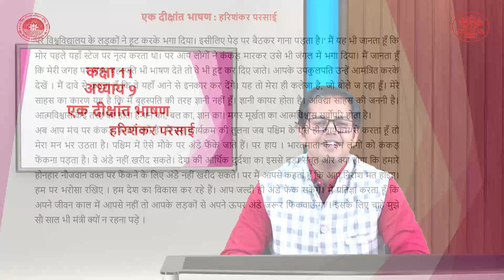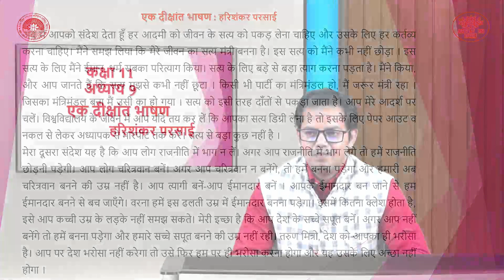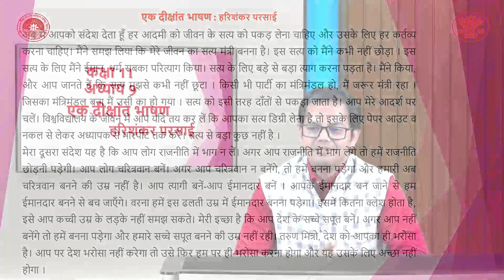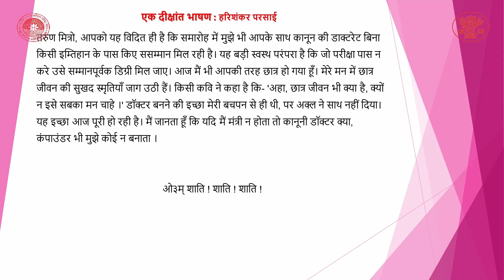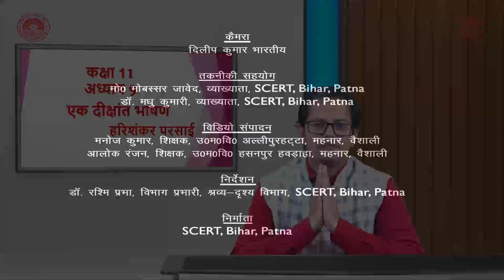CLASS_11 | Hindi | Chapter 9 | एक दीक्षांत भाषण भाग 2 By Aryendu Manav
Class : 11
Subject : Hindi
Chapter : 9
Lession :  एक दीक्षांत भाषण भाग 2
Presenter : Aryendu Manav (Teacher, Bihar Government)
Camera Man : Dileep Kumar Bharti
Editor : Dr Ankita Kumari (Teacher, Bihar Government)
तकनीकी सहयोग :  मो0 मोबस्सर जावेद, व्याख्याता,SCERT, Bihar, Patna